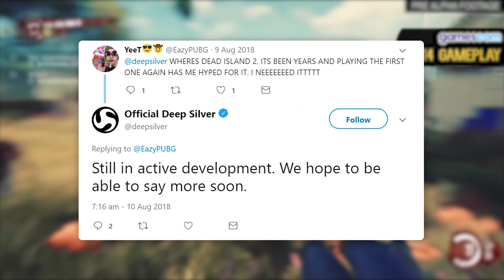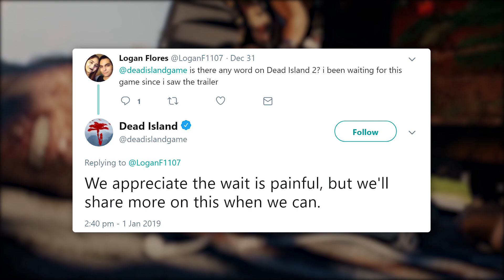Is Dead Island 2 Dead?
Dead Island 2 was announced in 2014 but 5 years on and it’s nowhere to be seen. Is the project still in development or is it dead? In this video I aim to answer that very question.

If you liked the video be sure to like and sub for more content